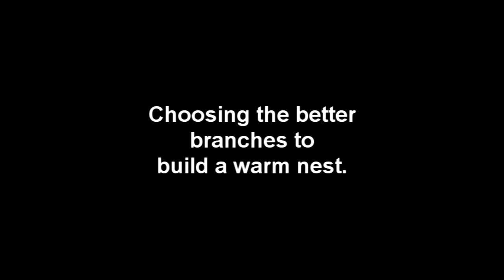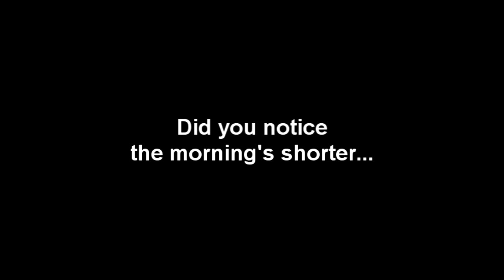"Ready to know" (lyrics) by Jim Urriola